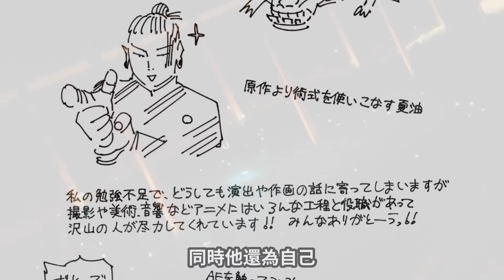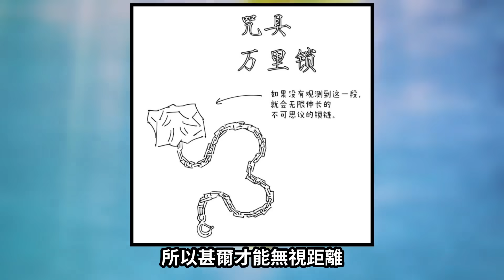第四集太過文藝？夏油傑吸收咒靈失敗的原因？咒術迴戰第二季全解析！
『咒術迴戰第二季解析：第四集』
這一集我真的吹爆！今井有文太神辣！！

圖片來源說明：
視頻內容及封面使用的圖片素材來自於網絡蒐集，素材不作為商業用途，版權歸屬於原創作者，僅供交流學習，部分圖片來源無法考證，如有問題請務必直接與我聯繫！
大家好，我是五個光！正在更新《咒術迴戰》的漫畫解說
有什麼建議或者想看的內容都可以評論留言告訴我！
一般兩到三天一更，偶爾爆肝偶爾請假，關注我吧~ 請放心，本視頻內容符合YouTube社區准則，沒有任何違反規定的行為。